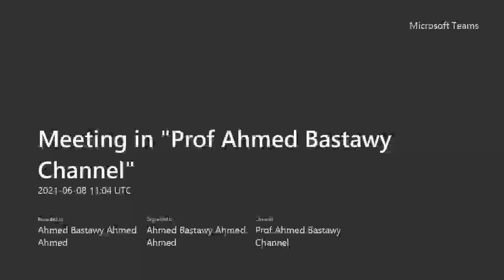CNS-2 | Pharma revision part 1 Dr.Bastawy